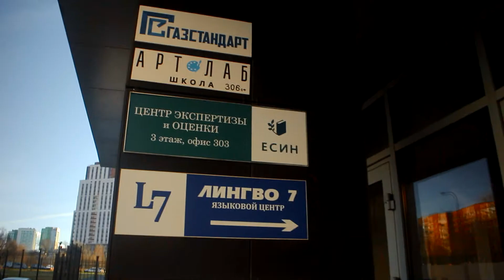Центр Экспертизы и Оценки «ЕСИН»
Сотрудники Группы компаний Центр экспертизы и оценки «ЕСИН» экспертно-оценочных организаций являются квалифицированными специалистами, обладают необходимыми знаниями и стажем практической деятельности более десяти лет, которые на высоком профессиональном уровне всесторонне, объективно, качественно и в срок проведут экспертизу, оценят ваше имущество, бизнес, окажут юридические услуги.
Принципы Центра экспертизы и оценки «ЕСИН» заключаются в предоставлении полной информации обо всех проводимых услугах, в оказании квалифицированной консультационной, экспертной и оценочной помощи каждому клиенту, в создании доброжелательной атмосферы, в построении многолетних партнерских отношений, в соблюдении конфиденциальности.